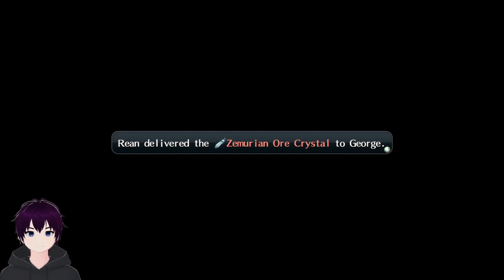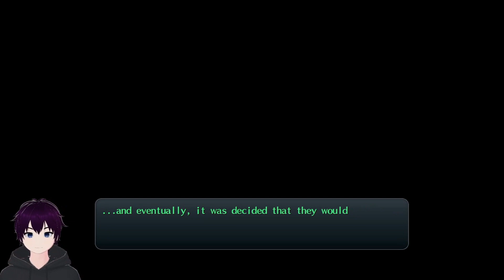⚔️The Legend of Heroes⚔️ Trails of Cold Steel II 🛡️ #33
Gameplay:Beginning one month after the original Trails of Cold Steel, the game's events take place largely concurrently with the final chapter of Trails to Azure. Rean Schwarzer wakes from a month-long coma he fell into after unwillingly escaping from Trista at the end of the previous game. He makes it to his hometown of Ymir with the assistance of bracer Toval Randonneur, but Rean quickly finds him and his loved ones caught in the crossfire of the war. Rean's opponents are the Noble Alliance, which has partnered with the Imperial Liberation Front from the previous game, as well as Ouroboros - a recurring group of antagonists in the Trails series. Students from Thors Military Academy, including those from Class VII, have been scattered across the country, so Rean resolves to find his classmates, put an end to the civil war, and save those he cares about.

After Rean gathers the scattered students, resolving conflicts across eastern Erebonia while doing so, he leads them in liberating Thors from the Noble Alliance. During their journey, they find many parallels between the modern civil war and the War of the Lions, a civil war took place 250 years ago in Erebonia and was put to an end by the former Awakener of Valimar, Dreichels the Lionheart. The members of Class VII attack the Erebonian capital of Heimdallr to stop the Noble Alliance and end the war. They succeed, but at the cost of the life of Crow Armbrust, former member of Class VII and leader of the Imperial Liberation Front who defects from the Alliance to save the Erebonia's Crown Prince Cedric from the Divine Knight Testa-Rossa, which had been cursed and corrupted into becoming a monster called the Vermillion Apocalypse. Chancellor Osborne, believed to have been assassinated by Crow at the start of the war, arrives to seize control of the situation. He reveals his intent to take over Ouroboros's "Phantasmal Blaze Plan", annex Crossbell State, and that he is Rean's biological father. After the war, the Noble Faction's power is diminished while Chancellor's is expanded.

Before the end of the school year, the members of Class VII over come one final trial in the old schoolhouse. At the end of their first year, all of Class VII's members except Rean choose to graduate from Thors early, and they make a vow to improve in their respective specialties and face the impending turbulent times together.

Platforms:PlayStation 3, PlayStation Vita, Windows, PlayStation 4, Nintendo Switch.
Genre:Role-playing
Language Options: English
Publisher: Xseed Games
Developer: Nihon Falcom